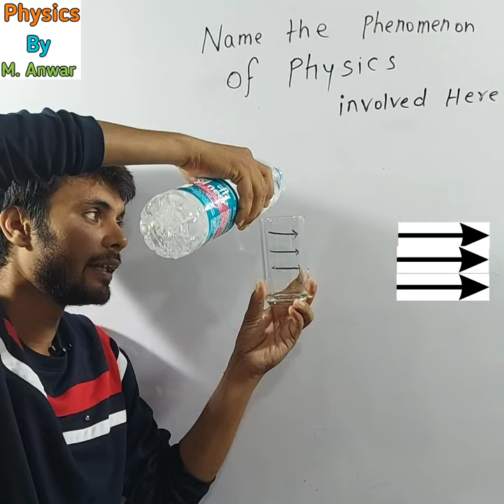Ray Optics | Light class 10 | reflection | refraction | law of refration| lateral inversion